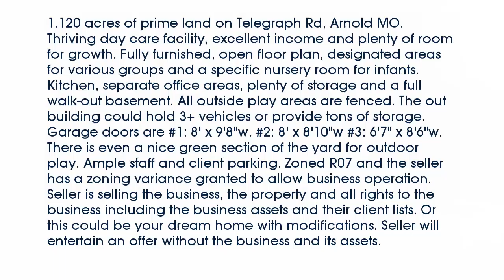Real estate for sale in - MLS# 16035665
63010
MLS# 16035665

1.120 acres of prime land on Telegraph Rd Arnold MO. Thriving day care facility excellent income and plenty of room for growth. Fully furnished open floor plan designated areas for various groups and a specific nursery room for infants. Kitchen separate office areas plenty of storage and a full walk-out basement. All outside play areas are fenced. The out building could hold 3+ vehicles or provide tons of storage. Garage doors are #1: 8 x 98w. #2: 8 x 810w #3: 67 x 86w. There is even a nice green section of the yard for outdoor play. Ample staff and client parking. Zoned R07 and the seller has a zoning variance granted to allow business operation. Seller is selling the business the property and all rights to the business including the business assets and their client lists. Or this could be your dream home with modifications. Seller will entertain an offer without the business and its assets.